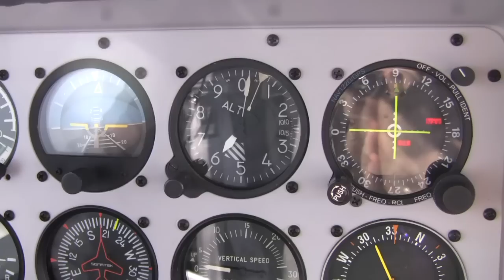Aero-Expo Friedrichshafen 2010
Flygning till mässan i Friedrichshafen och därifrån till Luxemburg och Lelystad i Holland för övernattning, med sista dagen hem via Billund.